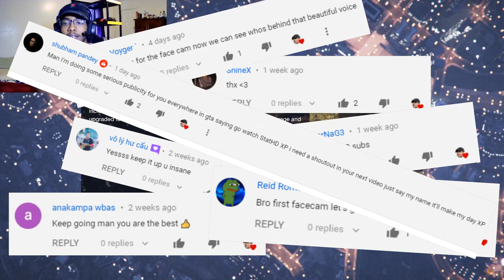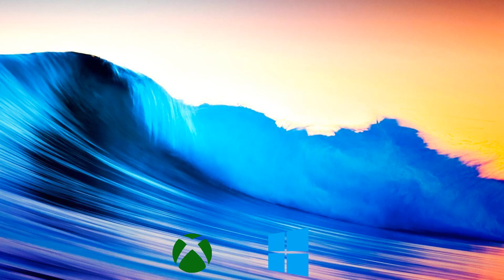1 MAN WAR VS MERRYWEATHER | Casino Quest Part 5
Watch me face off against the army of Merryweather all by myself ! Will I fail or will overcome the odds ?